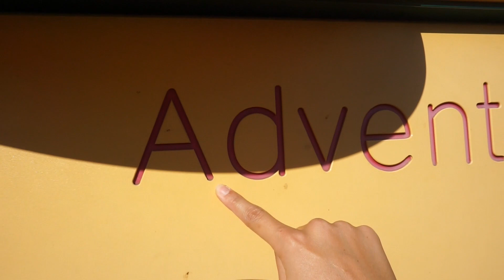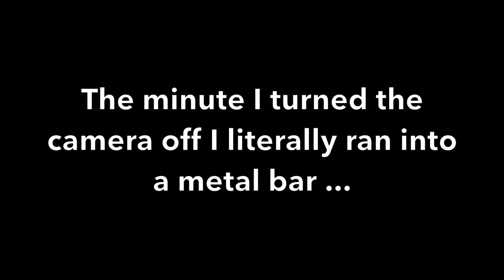IT JUST TOOK OFF !!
Also if you're reading this, I love you ❤️